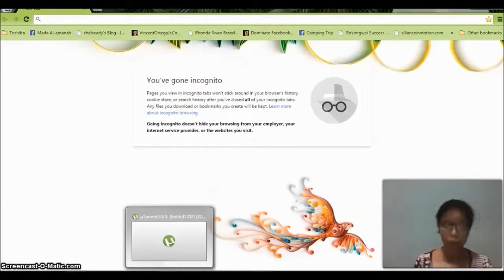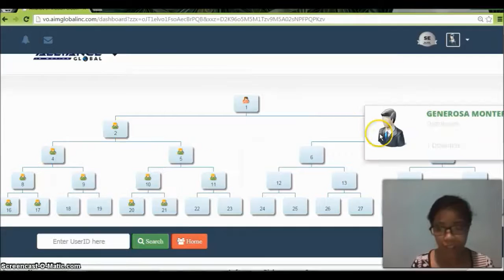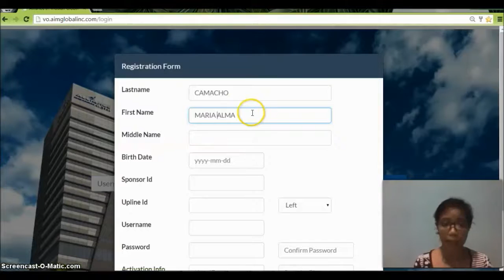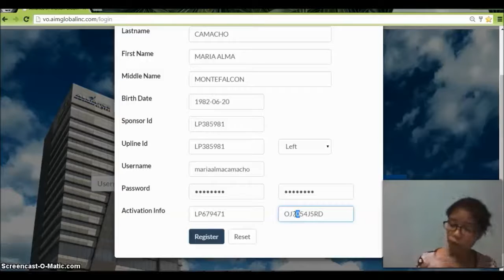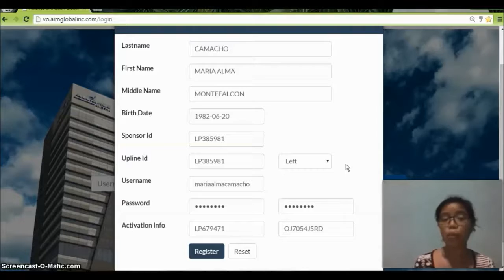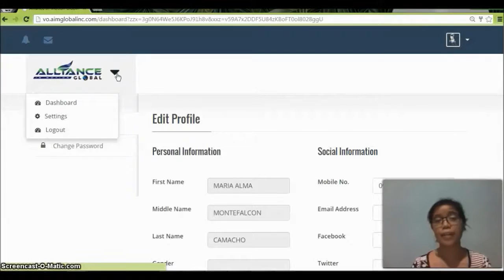How To Register A New Member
This how-to video on new member registration uses the old web link vo.aimgloblainc,com. Kindly replace with dtc.aimglobalinc.com when typing the link as this is the the new web link of AIM Global dashboard account.